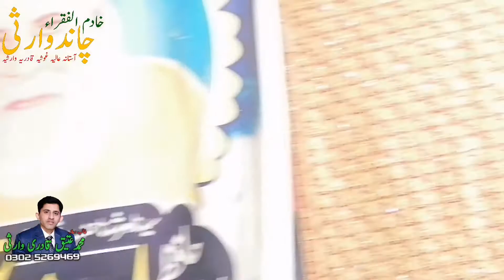pukaro Shah e Jilan ko Manqabat by Asad Qadri _ Bari 11vi Sharif 2021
Haji Hafiz Waris Ali Shah پکارو شاہ جیلاں کو